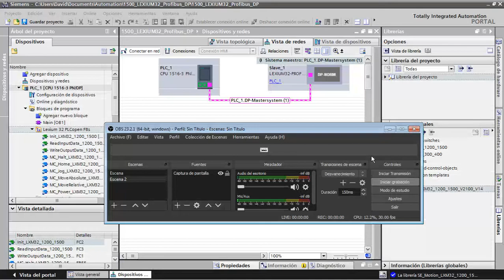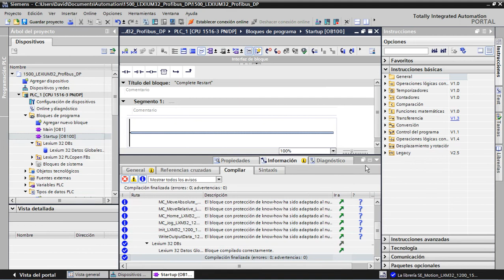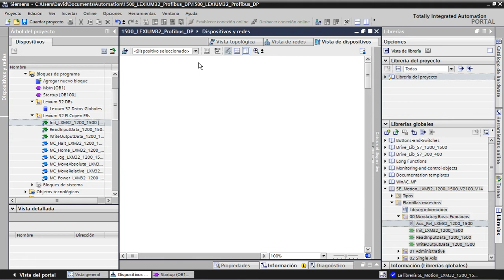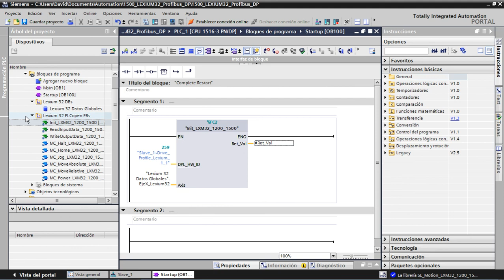PROFIBUS Siemens 1500 y Drive Lexium32 (Vídeo 3): Bloques MC libreria PLCopen (parte 1).